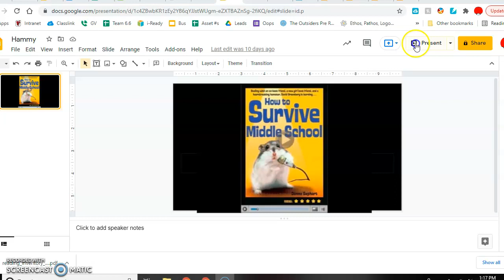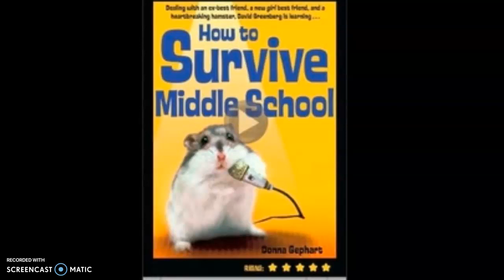Chapter 23 "How to Survive Middle School"